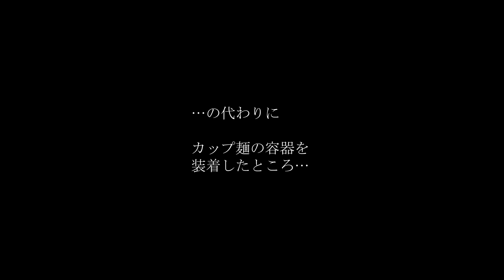うちの猫にエリザベスカラーの代わりにカップ麺の容器を装着した結果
Going-Nは『バイクのある人生を楽しもう』をテーマに奈良県宇陀市を拠点に楽しいこと面白いこと感動することにチャレンジしています!